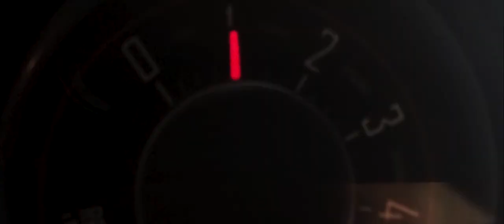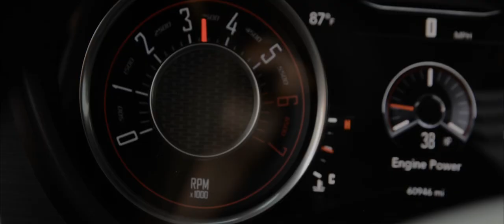BDM ft. Doffein - Keep All The Love (Official Video)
"Keep All The Love" out now !!!
With Doffein on the vocals, this is a surefire hit.
Available on every music platform today.
Check out the masterfully directed video by Viktor Stoimirov shot in Michigan

A Special Thanks To Alex Minasian